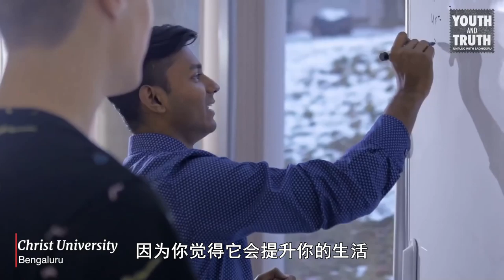如何简化和清理你的生活？| Sadhguru 萨古鲁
有没有觉得有太多的事情让你的生活变得复杂？萨古鲁回答了一个关于如何简化生活安排的问题。